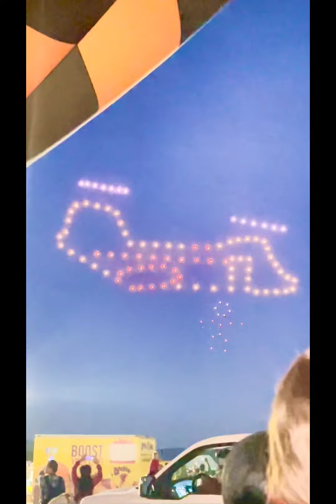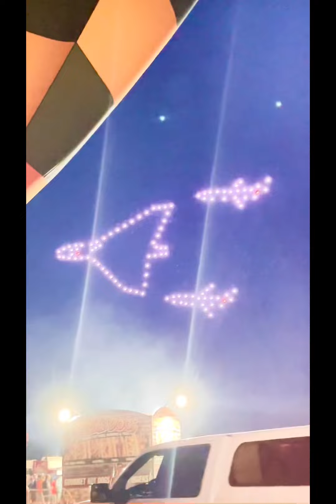AMAZING Drone Formation😱😱😱 Mesmerizing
Abbotsford International Airshow 2022